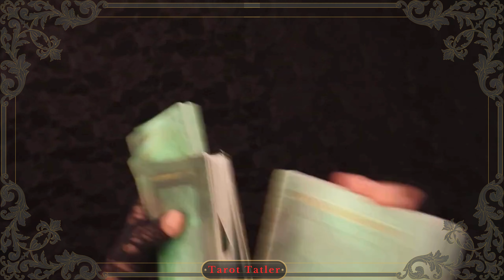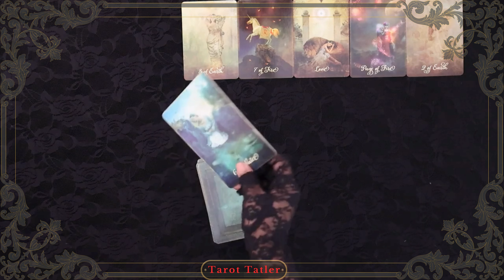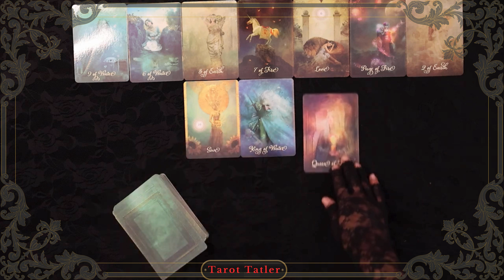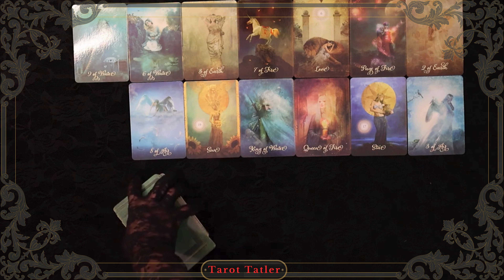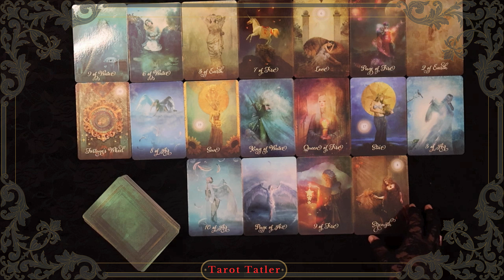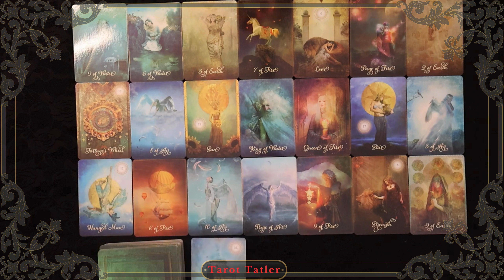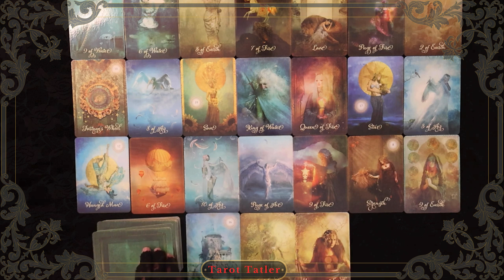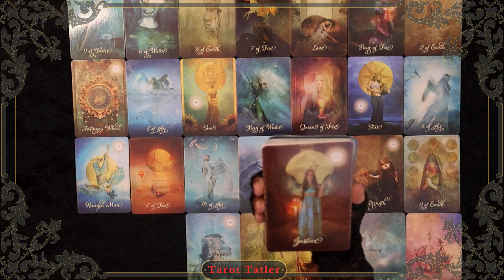Taurus Imagine a World…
Dear Taurus

You remembered!! Using your Queen of Wands energy in your current environment changes everything. You forge ahead, fearless in the face of what is to come next.

I want to caution you thought Taurus. The Price of Fame usually means that you could lose your anonymity. Are you ready for that?

Stay Strong

Persevere

Kind Regards

The Tarot Tatler